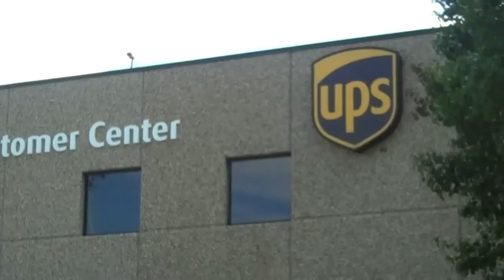UPS 13818 Rider Trail North Earth City, MO 63045